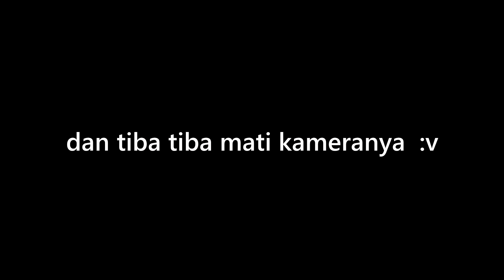NIATNYA SIH MO NGEREVIEW MOZA MINI S ESSENSIAL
biar lebih smooth ngambil gambarnya, sengaja beli gimbal lagi. menurut gw gudsen moza mini s ini terjangkau banget buat anak kosan kaya gw :v

Thankyou so much buat yang udah nonton
Thanks braay

Editing : Sony Vegas Pro 13 Trial + Wondershare Filmora trial

*Saya tidak terafiliasi dengan merk apapun, ini adalah opini saya pribadi.